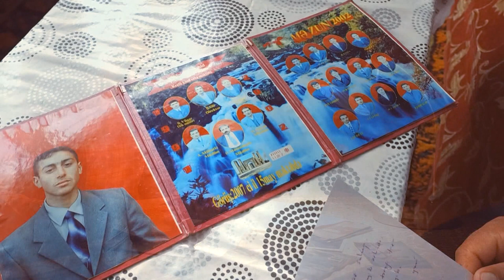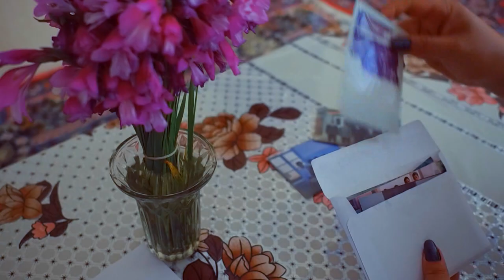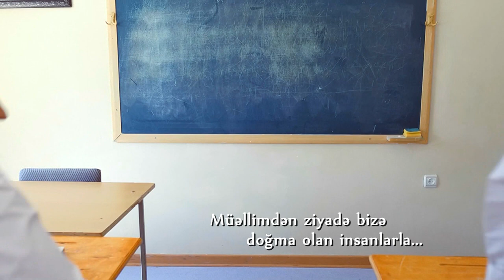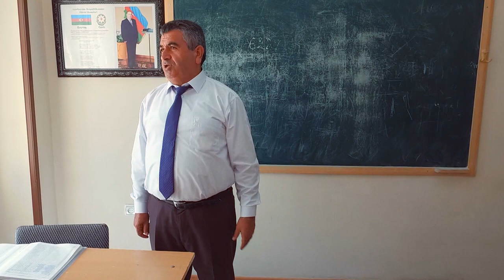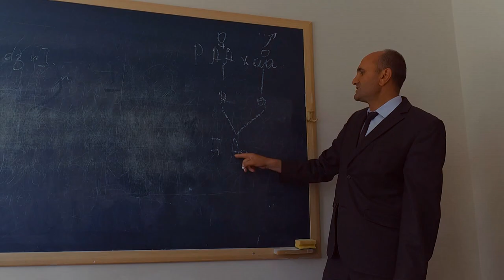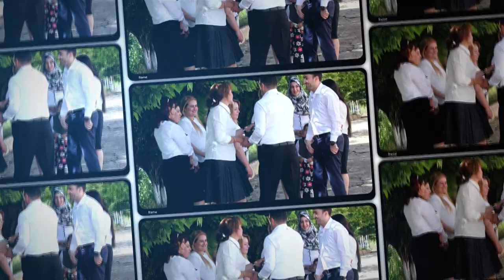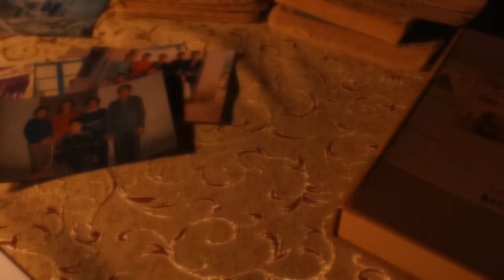MƏKTƏBSİZ 17-ci BAHAR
Hər insanın içində unudulmuş bir şagird (uşaqlıq ruhu) var. İnsan Həyat məktəbində anlayır məktəb həyatındakı həsrəti və unudulmuşluğu...
Sinif yoldaşlarımız ayrı-ayrı şəhərlərdən gəlsə də, bütün çəkilişlər doğma kəndimizdə qeydə alınıb o doğmalıq yerində qalsın deyə. Video üçün fikir və iradlarınızı rəydə yazmağı unutmayın. Əgər bir qüsurumuz varsa, əfv ola! Qüsursuz iş yoxdu. Əməyi olan dostlarıma təşəkkür edirəm.